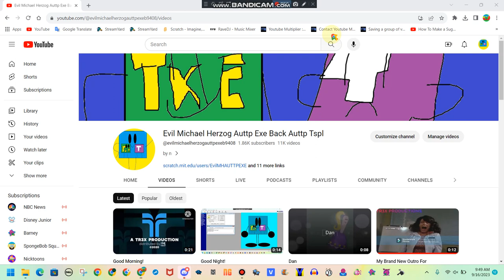GRRRRRRRRRRRRRR!! GLITCHING UPLOAD VIDEOS